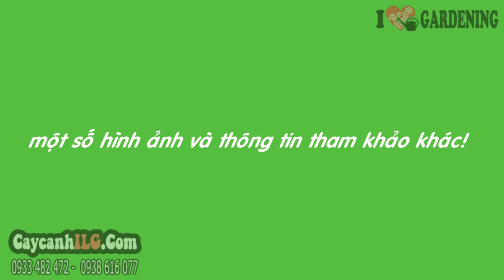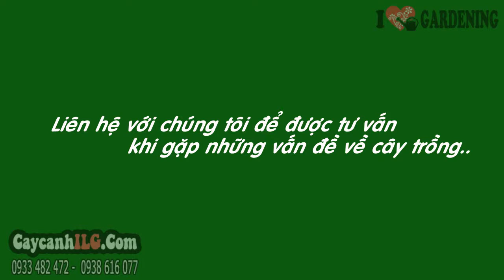Cây Ổi Sẻ Bán Tại Tp.HCM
Cây Ổi

Cây ổi hay cây Phan thạch lựu, thu quả, kê thỉ quả, phan nhẫm, bạt tử, lãm bạt… có tên khoa học: Psidium guajava L., thuộc họ Sim (Myrtaceae).
Cây ổi là cây cảnh trái, thân gỗ nhỏ. Là cây sân vườn nên thường trồng ngoài trời. Đặc điểm cây ổi: Là cây gỗ nhỏ, cao từ 3-6m. Thân non màu xanh, thân già nâu xám, có lớp vỏ mỏng trơn nhẵn bong ra thành từng mảng. Cây phân cành nhánh, lá đơn, mọc đối. Hoa màu trắng mỏng, quả mọng hình cầu màu xanh.

Tất cả thông tin, cách chăm sóc và giá Cây Ổi tại